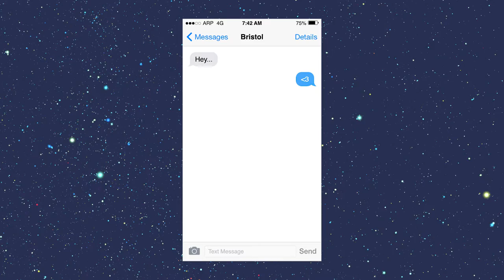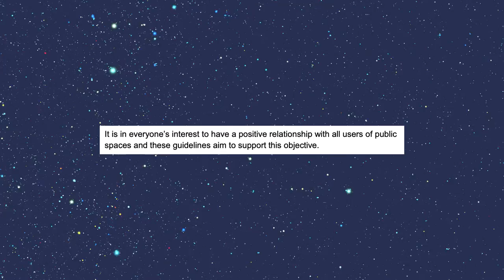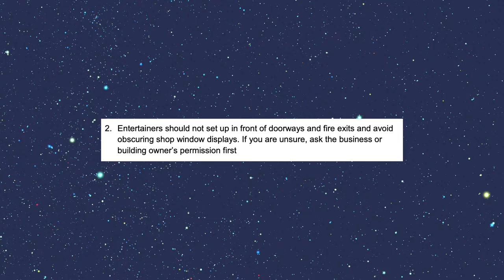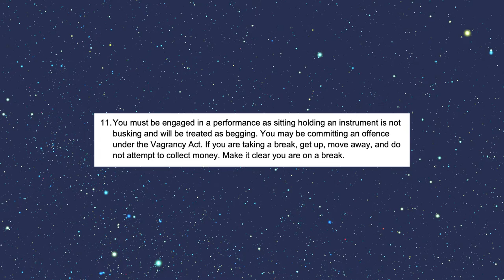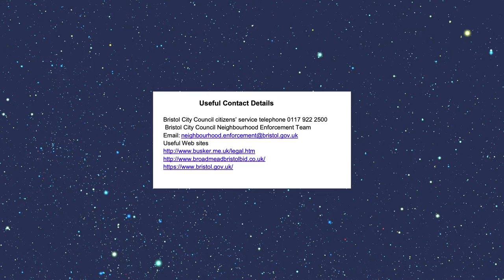Busking in Bristol (Britains Best City?!)